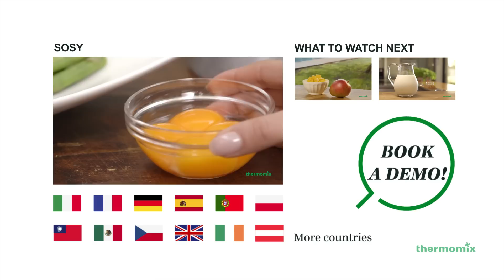Przepis na surówkę z mieszanych warzyw - Thermomix ® TM5 PL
Dzięki nowemu urządzeniu Thermomix ® TM5 można przygotować zdrowe owoce i sałatkę jarzynową. Sałatki są zawsze idealnym pomysłem na zdrowy i smaczny posiłek. Nieskończona liczba kombinacji owoców i warzyw, różnorodność smaków i aromatów zachwycą każde podniebienie!
Odwiedź naszą platformę z przepisami na Thermomix ® i odkryj jeszcze więcej przepisów